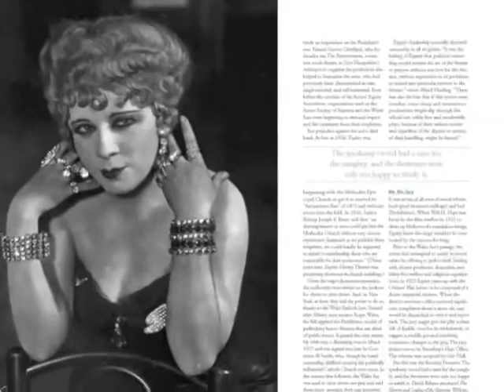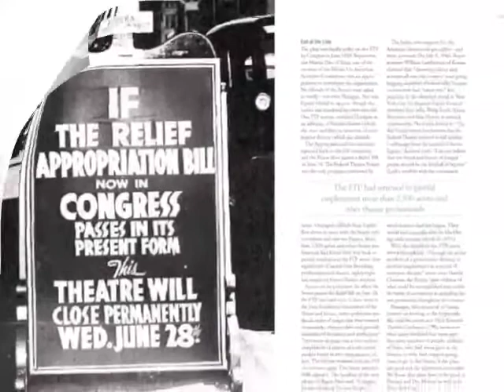Celebrate 100 Years of Actors' Equity!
Applause Books publishes Performance of the Century: 100 Years of Actors' Equity Association and the Rise of Professional American Theater by Robert Simonson in celebration.

Actors' Equity Association, the union representing stage actors and stage managers, turns 100 years old in 2013. Shaped by the inequities visited on performers in the 19th century, the union has shaped the landscape of the professional American theater. Founded in 1913, it became a force to be reckoned with in an historic 1919 strike -- the most entertaining and dramatic one (naturally) the nation had ever seen. Since then, Equity has gone beyond securing the safety, health, and rights of stage actors, to become arguably the most progressive force in theater. It stared down not only obdurate producers, but segregation -- on and off the stage, the political hysteria of the blacklist years, and the challenge of the AIDS epidemic, its members forming what would become Equity Fights AIDS. It entertained the troops of several successive American wars and fostered the spread of stage culture across the land, from the government-fostered productions of the Depression-era Federal Theatre Project to the Equity Library Theatre, which offered the classics to the public at bargain prices. It oversaw the little theater movement's growth into the regional theater movement, and was there when Broadway begat Off-Broadway, and then Off-Off-Broadway. To read this resplendent new book, lavishly illustrated with historical images and stunning photographs, is to learn not only the union's glorious past, but that of American theater itself.